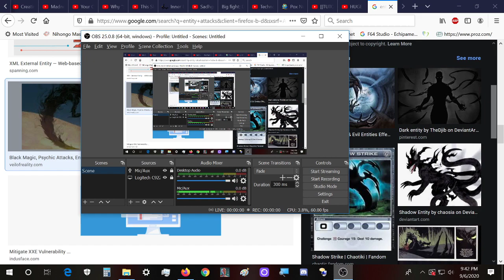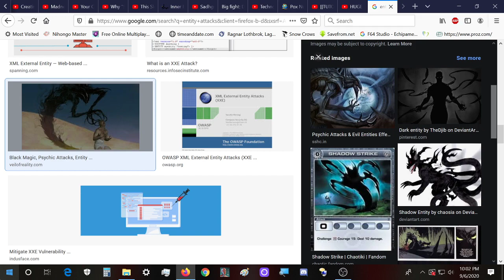DEEPER UNDERSTANDING - Discover on Entity Attacks. Were you attacked and what could they want?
Hello everyone, me again with another video, this time on entity attacks.
Be mindful of your vibration when you astral project, since you will attract corresponding entities. Doesn't matter what emotion you trigger, it matter how they can perceive it. What if that's perceived as lunch to them? Or a means of aggression, since your emotions might be disturbing them, or menacing them?
Hugs, you are loved and appreciated!